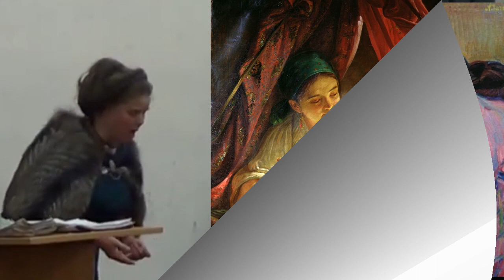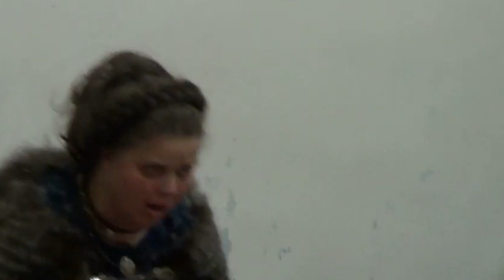Ария Азучены из оперы "Трубадур" Дж. Верди в исполнении Лизы Новиковой с видеорядом из телесериала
Продолжаем публикацию арий и романсов с оформлением релевантным видео-контентом.

Ария исполнена Лизой Новиковой 20 февраля 2020 года на концерте вокальной студии Орфей.

"Трубадур" написан Джузеппе Верди в 1852 году. Действие происходит в испанских Бискайе и Арагоне в XV веке.  В этой арии Цыганка Азучена вспоминает историю казни своей матери на костре инквизиции и свою клятву о мести.

Одержимая желанием отомстить, она рассказывает, как 15 лет назад её мать вошла с дом графа Ди Луна, где её застали слуги сидящей над колыбелью младшего сына графа. Её прогнали, но мальчик начал чахнуть после этого случая, за что цыганку обвинили в колдовстве и приговорили к сожжению на костре. Азучена, присутствовавшая на казни со своим ребенком, услышала призыв матери отомстить за себя, бросилась в замок графа и выкрала младшего сына графа. Она вернулась на место казни и в исступлении бросила в огонь костра своего сына вместо Манрико - сына графа Ди Луна. Ей пришлось сохранить его жизнь и усыновить мальчика, чтобы использовать в дальнейшем для своего мщения.

We continue to publish arias and romances with relevant video content.

The aria was sung by Lisa Novikova on February 20, 2020 at a concert by the Orpheus vocal studio.

"Troubadour" written by Giuseppe Verdi in 1852. The action takes place in the Spanish Biscay and Aragon in the 15th century. In this aria, the Gypsy Azucena recalls the story of the execution of his mother at the stake of the Inquisition and his oath of vengeance.

Obsessed with a desire to take revenge, she tells how 15 years ago her mother entered the house of Count Di Luna, where she was caught by servants sitting over the cradle of the youngest son of the Count. She was driven out, but the boy began to languish after this incident, for which the gypsy was accused of witchcraft and sentenced to be burned at the stake. Azuchena, who was present at the execution with her child, heard her mother's call for revenge, rushed to the count’s castle and stole the count’s youngest son. She returned to the place of execution and in a frenzy threw her son into the fire instead of Manrico, the son of Count Di Luna. She had to save his life and adopt a boy in order to use in the future for his revenge.